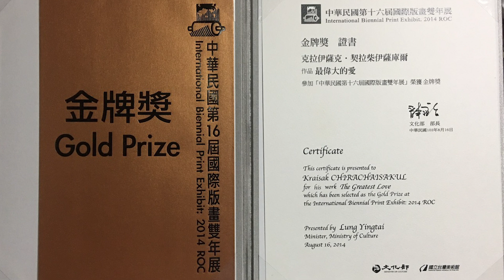พร้อม เจอ นางฟ้า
ไกรศักดิ์ จิรชัยสกุล